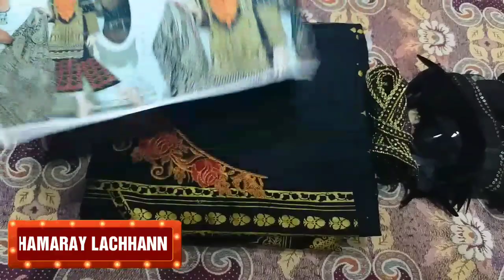Best suit Designing Ideas For Unstitch Dress With Lace Accessories At Home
Best Dress Designs Ideas For Unstitch Dress |How To Design A Casual Dress With Laces